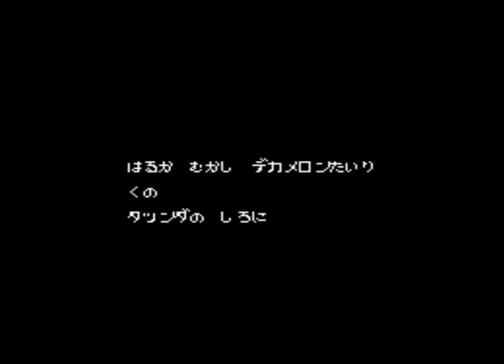Pc-Engine -Body Conquest II .flv